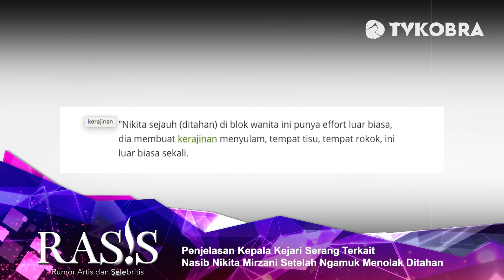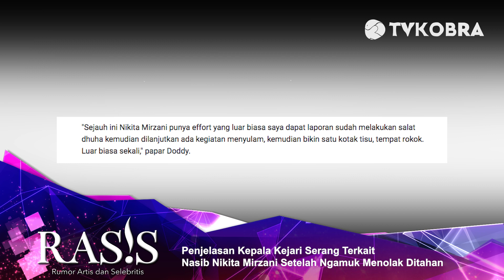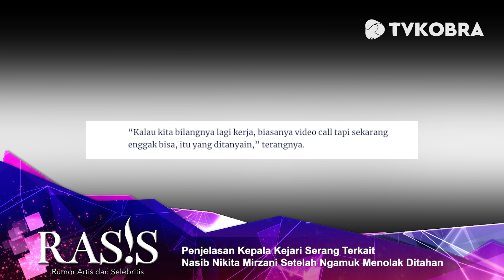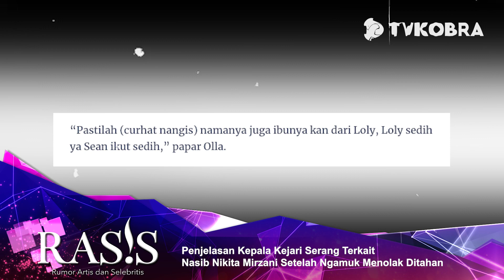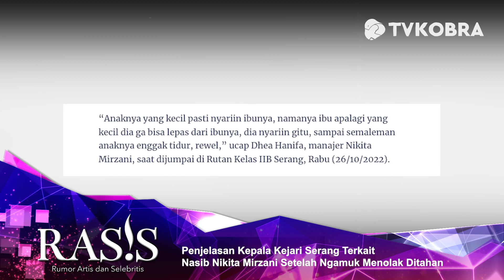KEPALA KEJARI SERANG ANGKAT BICARA TERKAIT NASIB NIKITA MIRZANI